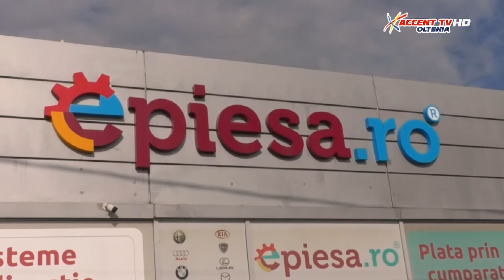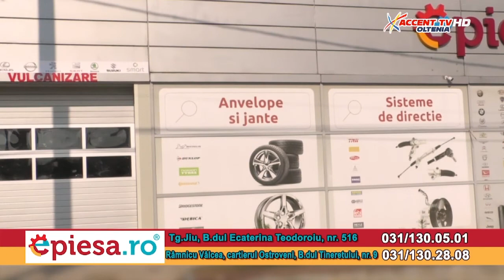Statul de Drept 17 ianuarie 2022 Sabin Cornoiu